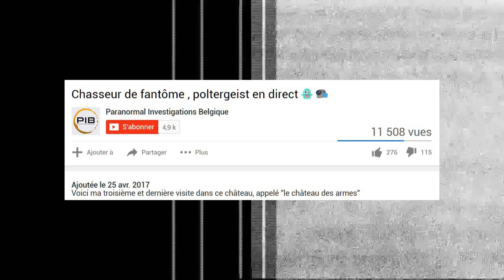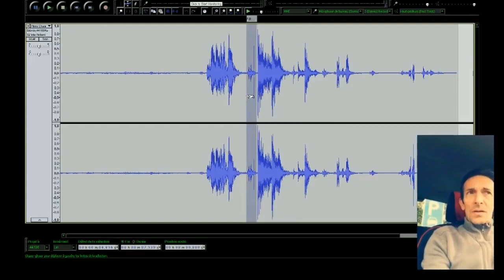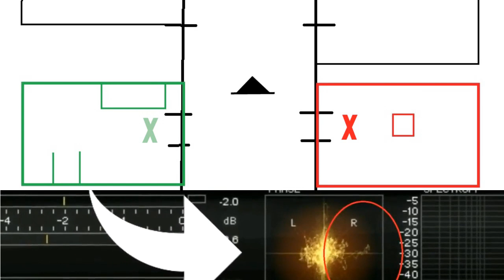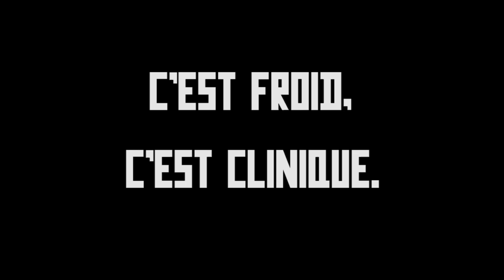C'EST FROID, C'EST CLINIQUE. - EP1 - Le couloir de l'Enfer (Paranormal Investigations Belgique)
Au calme, une vidéo sur Youtube nous montre l’apparition d’un poltergeist en direct... Trop beau pour être vrai, n'est-ce pas ?

Il faut analyser ça, de façon froide et clinique.